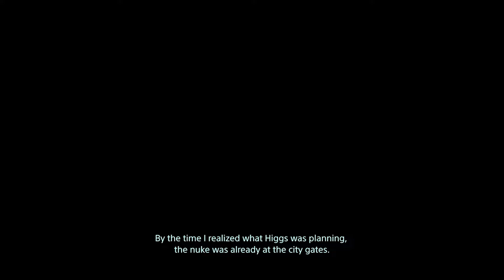[Death Stranding] Nuke Bomb Delivery Full Mission | Uncut Walkthrough Gameplay (4K)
Nuke Betrayal scene in Death Stranding. Uncut gameplay.

Cinematic Cut Scene.

Video includes-Gameplay, Walkthrough, Boss Fights, Cut Scene, Tips, Tricks, Upgrades, Details, Free Roam, Open World Roam, Full Game Series and more.

Warning: The gameplay video may contain Strong language, Sexual 18+ contents, Bloods, Fights, Killing, Nudity, Vulgarity, Offensive aspect etc.

Notice: Some sound of the video might be muted due to Youtube copyright policy.

From legendary game creator Hideo Kojima comes an all-new, genre-defying experience.

Additional PC features include HIGH FRAME RATE, PHOTO MODE and ULTRA-WIDE MONITOR SUPPORT. Also includes cross-over content from Valve Corporation’s HALF-LIFE series.

All copies of the game will also additionally include:
• “Selections From ‘The Art of DEATH STRANDING’” Digital Book (by Titan Books)
• CHIRAL GOLD/ OMNIREFLECTOR “LUDENS MASK” SUNGLASSES (COLOR VARIANT)*
• GOLD and SILVER POWER SKELETON*
• GOLD and SILVER ALL-TERRAIN SKELETON*
• GOLD and SILVER ARMOUR PLATE*

* UNLOCK IN-GAME ITEMS VIA STORY PROGRESSION
The developers describe the content like this:

This Game may contain content not appropriate for all ages. General Mature Content

SYSTEM REQUIREMENTS
MINIMUM:
OS: Windows® 10
Processor: Intel® Core™ i5-3470 or AMD Ryzen™ 3 1200
Memory: 8 GB RAM
Graphics: GeForce GTX 1050 3 GB or AMD Radeon™ RX 560 4 GB
DirectX: Version 12
Storage: 80 GB available space
Sound Card: DirectX compatible
Additional Notes: AVX instruction set required
RECOMMENDED:
OS: Windows® 10
Processor: Intel™ Core i7-3770 or AMD Ryzen™ 5 1600
Graphics: GeForce GTX 1060 6 GB or AMD Radeon™ RX 590
DirectX: Version 12